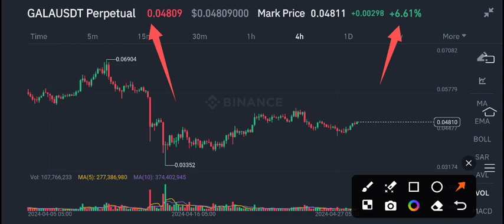Gala coin Price Prediction! Gala Latest News Today